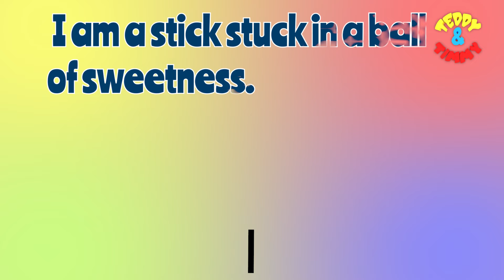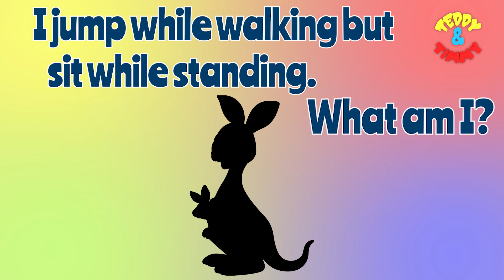Episode 2 | Riddles for Kids | YouTube Kids | Educational Riddles | Fun Videos | Teddy & Timmy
Riddles For Kids | YouTube Shorts | Riddles with Answers | Education | Fun Videos | Teddy & Timmy

Riddles are a great method to engage and entertain children. They are an enjoyable and demanding approach to challenge the mind and inspire original thought. Riddles are a fun activity for kids of all ages since they are frequently brief, succinct, and full of humour and wit. We'll look at the realm of riddles and how they might help kids in this post.

What are riddles?

A riddle is a query, assertion, or phrase that calls for the solver to use their imagination. Riddles frequently use puns, wordplay, and deft misdirection. A riddle's purpose is to push the respondent to think creatively and come up with the right answer.

Why are Riddles Good for Kids?

Riddles provide educational advantages in addition to being entertaining. Riddles are beneficial for kids for the following reasons:

Riddles help kids develop their critical thinking abilities by forcing them to employ deductive reasoning, unconventional thinking, and multiple angles of analysis. This enhances their capacity for critical thought.

Riddles help youngsters to think creatively and generate original ideas, which increases their level of creativity. They encourage creativity and aid in the growth of comedy in children.

Riddles are a fantastic technique to pick up new words: Words that are not frequently used in normal speech are frequently utilised in riddles. Kids can increase their vocabulary and acquire new words by deciphering riddles.

Riddles encourage cooperation: Deciphering riddles can be done in groups. This encourages collaboration and teaches youngsters how to tackle challenges as a team.

Riddles help kids remember things better because they have to pay attention to the specifics of the question and the hints that are supplied. This enhances their memory abilities.